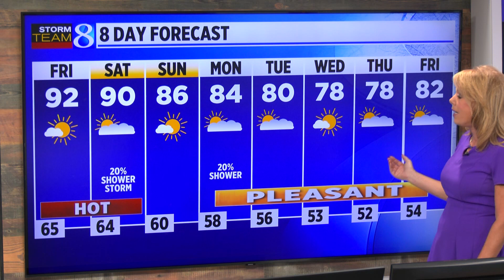June 2, 2023 Weather Forecast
Tracking "Day 4" of our late Spring HEAT WAVE! The pattern remains mostly dry, with very few shower and thunderstorm chances in the next week. An isolated shower or storm is possible Saturday afternoon and Monday, so keep the sprinklers running!